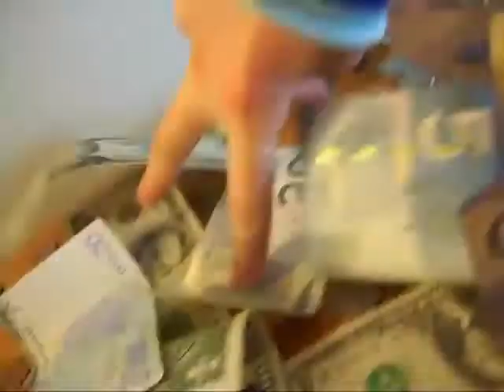Binary Hand Dance